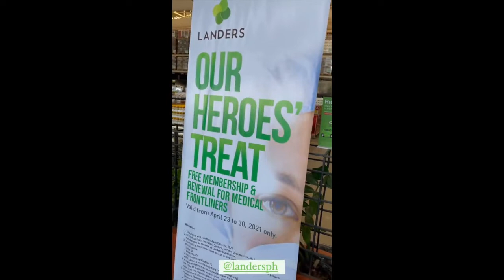SARAH GERONIMO BAKE A CUP CAKE|| MATTEO WORK OUT